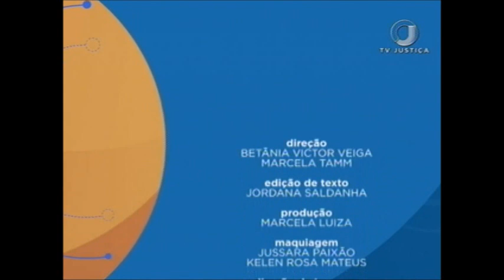Saber Direito Aula - Execução Fiscal no Novo CPC e na Jurisprudência - Aula 2 (03/10/17)